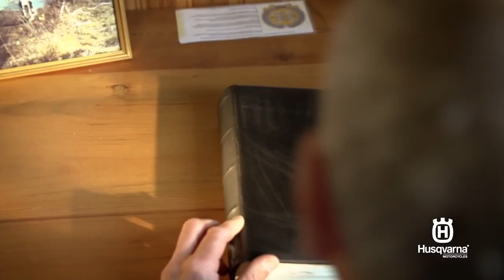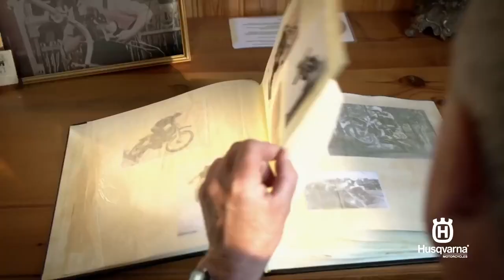THE JOURNEY OF A LEGENDARY BRAND | HUSQVARNA MOTORCYCLES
Husqvarna Motorcycles, the legendary brand born in Sweden back in 1903 has come a long way in their 111 years of heritage and is today known as a premium motorcycles manufacturer.

See the brand’s journey from the very first street races, to the glorious times and incredible motocross success with legends such as Torsten Hallman and get the insight on how the bikes are made in Husqvarna Motorcycles’ new era. Discover the glorious Husqvarna Motorcycles brand!